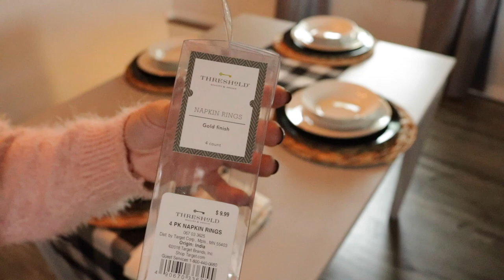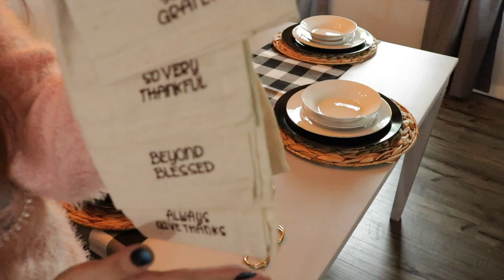🍂Decoración de **OTOÑO** 2020 / Decoracion Economica para la Casa